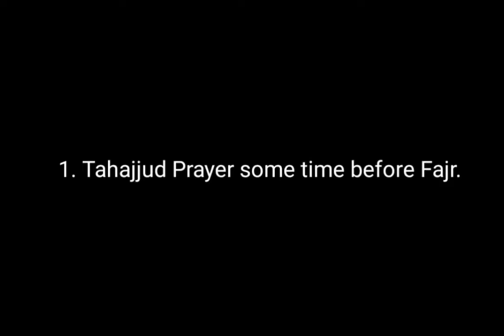How to Earn Extra Rewards During Ramadhan | CaptureTheSpirit Ramadan | Make the best of your time